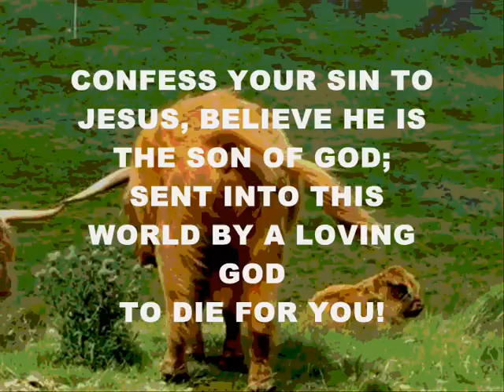Interview with a Jehovah Witness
doorstep interview- with a watchtower punter